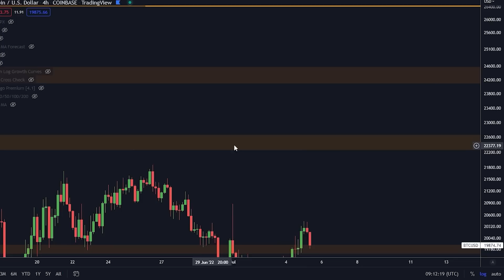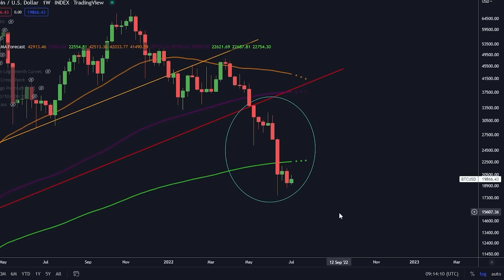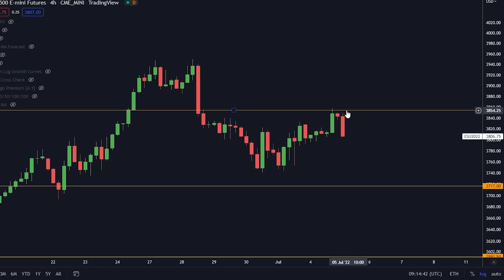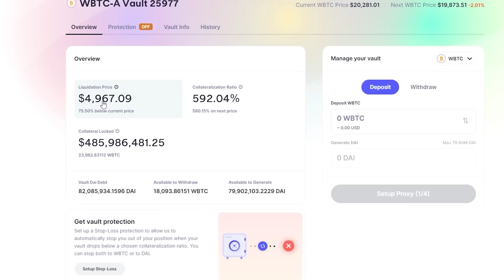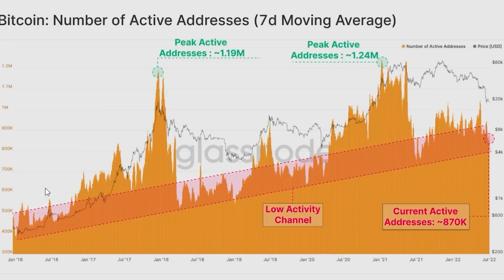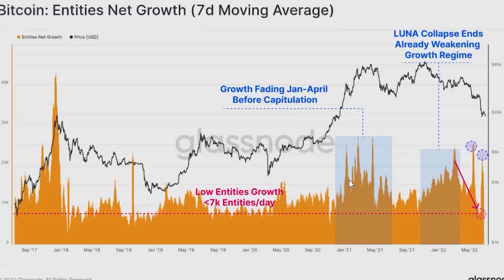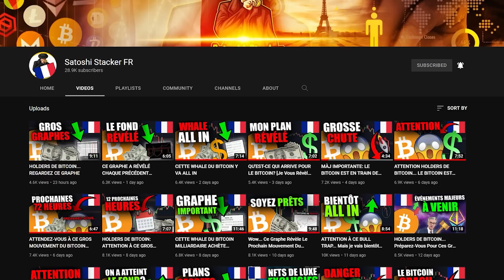CE GRAPHE DU BITCOIN VIENT DE RÉVÉLER QUELQUE CHOSE D'IMPORTANT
JUSQU'À 9,030$ EN BONUS PLUS BAS!

⛓ 🔗 Liens utiles 🔗 ⛓